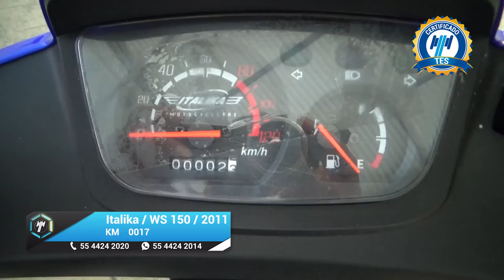Italika / WS 150 / 2011 - 6807